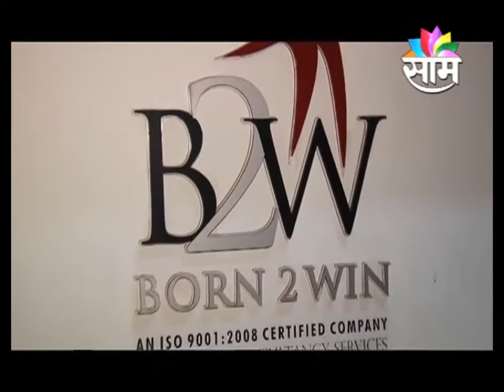Dr Raviraj Ahirrao on Saam TV - Vastu-Sanskriti Episode 12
Watch Dr Raviraj Ahirrao every Sunday at 4.30pm - 5.30pm on Saam TV Marathi Channel in a Special Program "Vasturaviraj Vastu-Sanskriti".